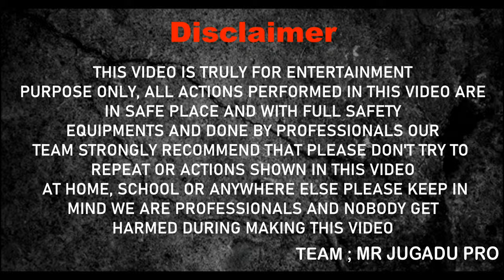OREO ice cream || how to make ice cream at home || mr indian hacker oreo ice cream